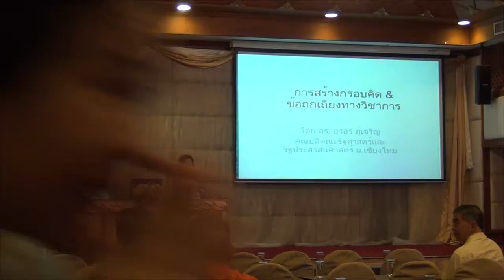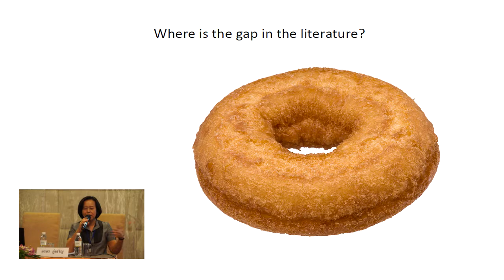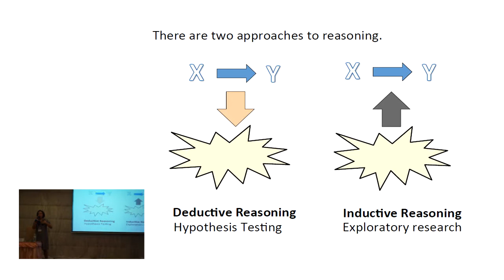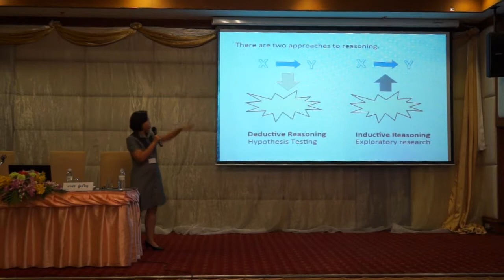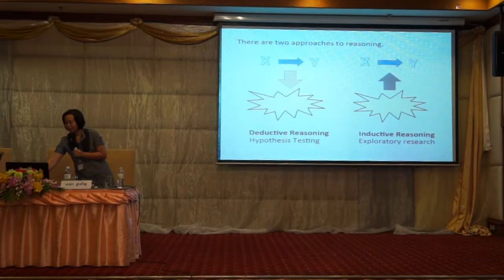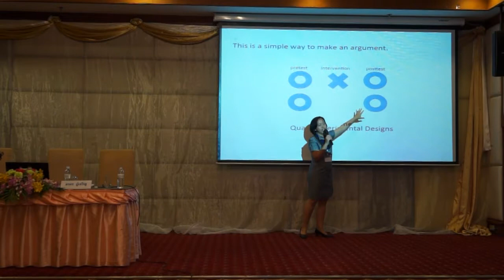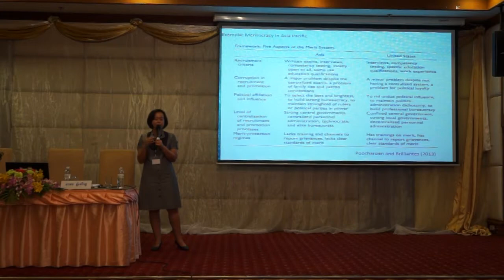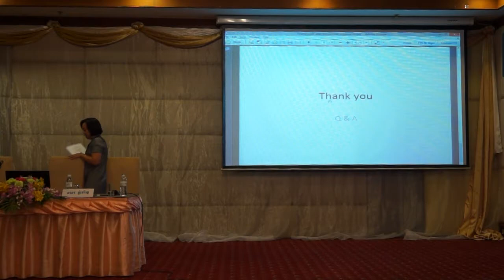What is Thai Studies/อะไรคือไทยศึกษา? #3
บันทึกการอบรมเชิงปฏิบัติการ "What is Thai Studies/อะไรคือไทยศึกษา?"

บรรยายหัวข้อ "การสร้างกรอบคิดและข้อถกเถียงทางวิชาการ"

โดย ผศ.ดร.อรอร ภู่เจริญ
คณะรัฐศาสตร์และรัฐประศาสนศาสตร์มหาวิทยาลัยเชียงใหม่

ดร.ชยันต์ วรรธนะภูติ
คณะสังคมศาสตร์ มหาวิทยาลัยเชียงใหม่